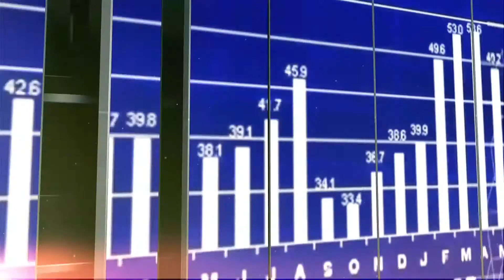WYWIAD GOSPODARCZY Jak banki radzą sobie z kryzysem?